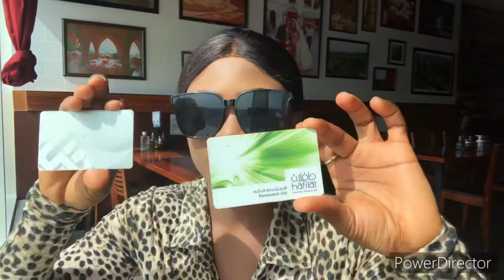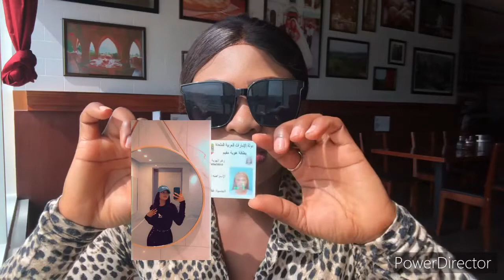YOU SHOULD KNOW THIS BEFORE MOVING To DUBAI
I talked about a wide range to things once’s need know before moving to tHE UAE